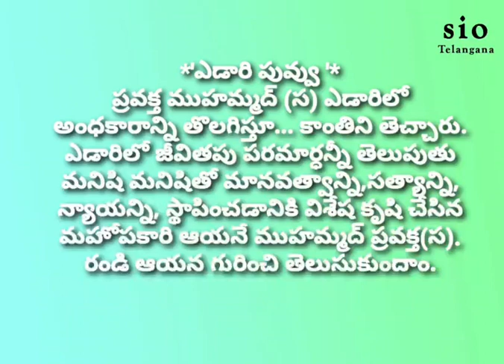ఎడారి పువ్వు - పద్దెనిమిదవ భాగం (జనవాసం నుండి అరణ్యవాసానికి, సౌర్ గుహలో మూడు రోజులు.)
'ఎడారి పువ్వు ' ప్రవక్త ముహమ్మద్ (స) ఎడారిలో అంధకారాన్ని తొలగిస్తూ... కాంతిని తెచ్చారు. ఎడారిలో జీవితపు పరమార్ధన్నీ తెలుపుతు మనిషి మనిషితో మానవత్వాన్ని,సత్యాన్ని, న్యాయన్ని, స్థాపించడానికి విశేష కృషి చేసిన మహోపకారి ఆయనే ముహమ్మద్ ప్రవక్త(స). రండి ఆయన గురించి తెలుసుకుందాం.